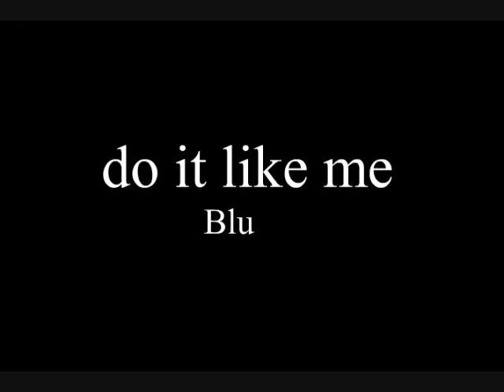rez inc- ( blu ) - do it like me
Blu-do it like me